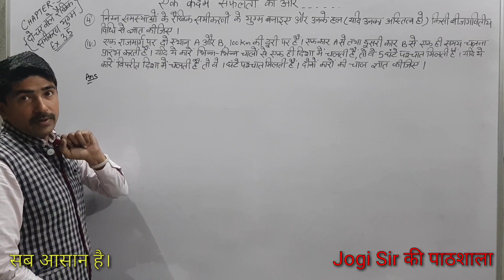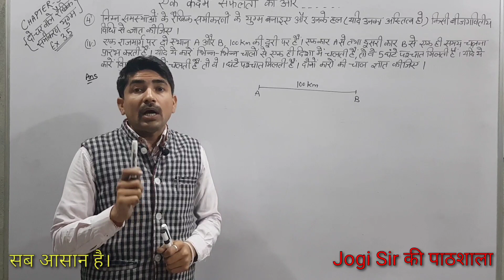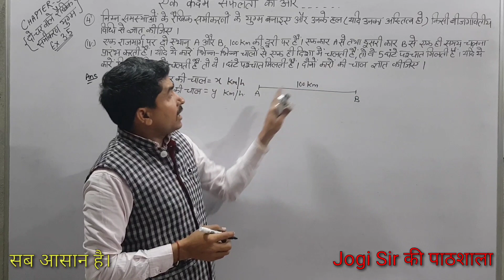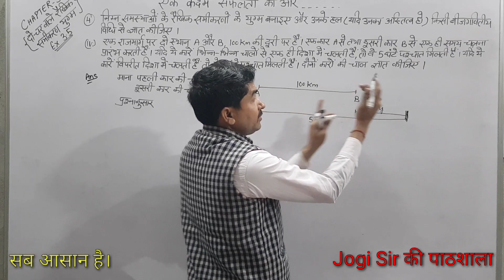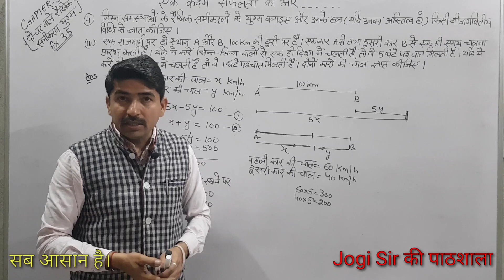NCERT II CLASS 10 II CHAPTER 3 || EXERCISE 3.5 || Q.NO 4 (IV)